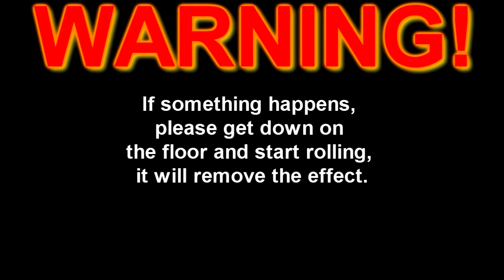A new GFX card! :D [FLY-LP #3] (Minecraft Gameplay/Commentary)